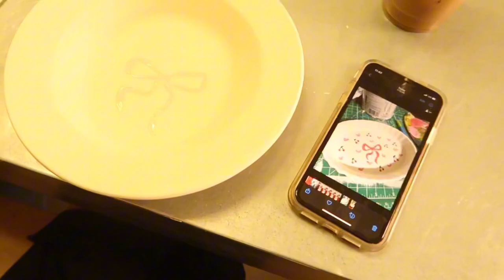18th Birthday 🎂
My best friends paint the dishes I will use in my first apartment! birthday #18

Music creds: prod. Jonah Bru